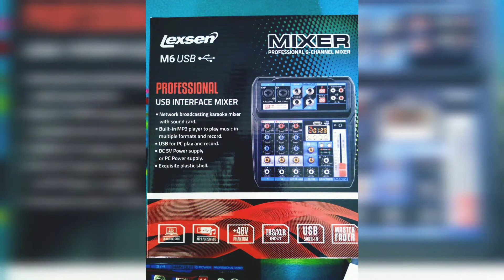Mesa De Som 6 Canais C/ Placa De Áudio Interface Usb M6